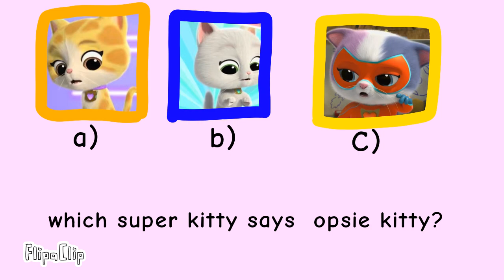Super kitties test